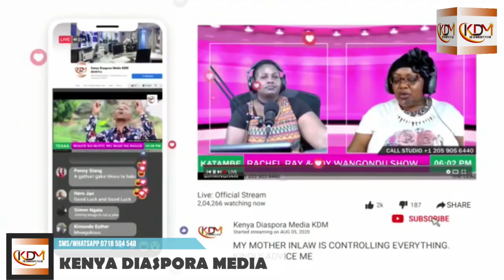REAL LIFE STORY BEHIND ACTOR STEVE IN FAMOUS URIRU WA WENDO TV SHOW....